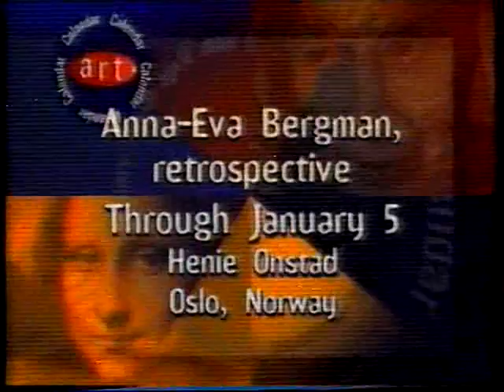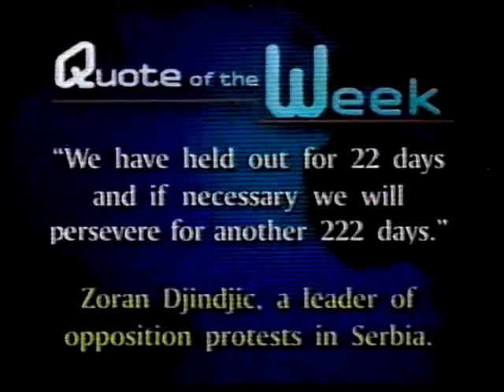1996-97 this week in the NBA r.s episode